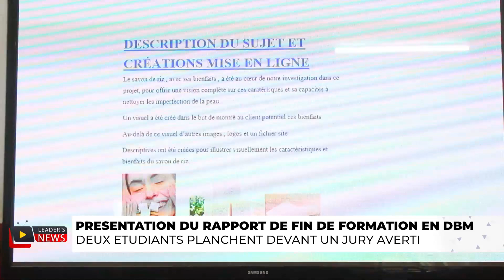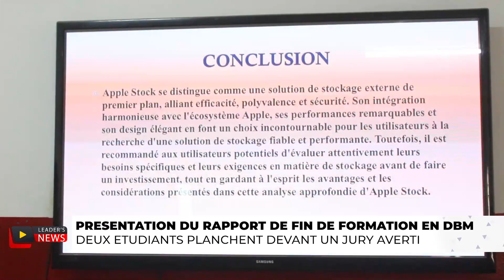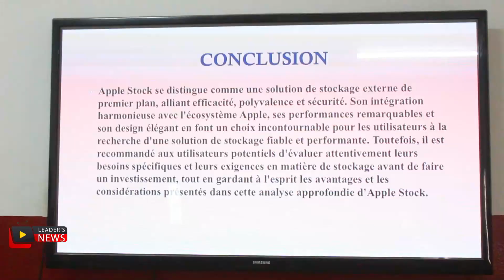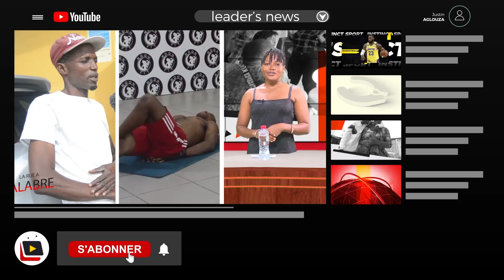DBM: DE NOUVEAUX CRÉATEURS DE CONTENUS DIGITAUX ET GESTIONNAIRE DES RÉSEAUX SOCIAUX SUR LE MARCHÉ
• LEADER'S NEWS

Bienvenue sur la chaîne officielle YouTube de INSTINCT LEADER, Leader’s News

Nous n'avons aucun droit sur la musique jouée